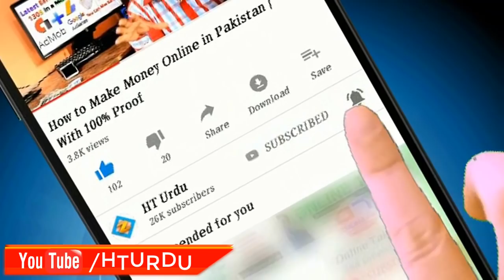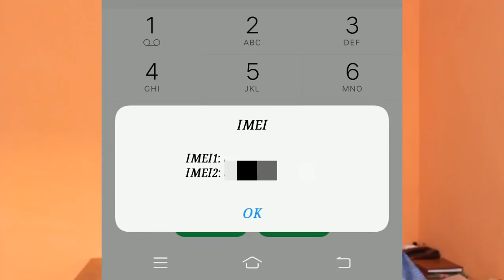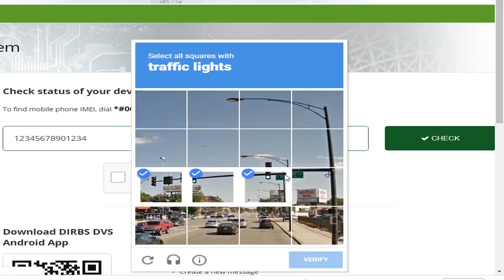How To Check Your Mobile is Registered With PTA | Device Verification System in Pakistan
In this video, you will learn How To Check Your Mobile is Registered With PTA | Device Verification System in Pakistan. Pakistan Telecommunication Authority.